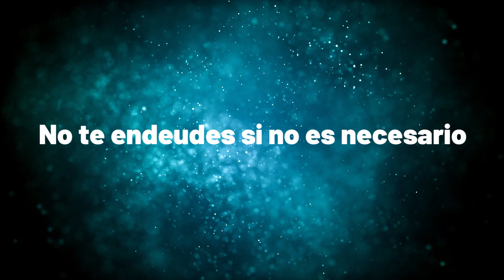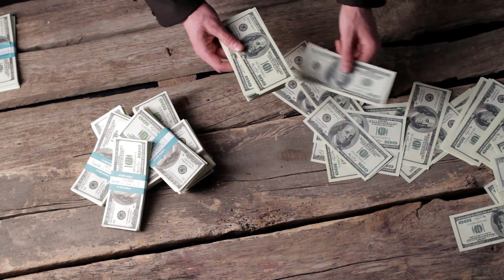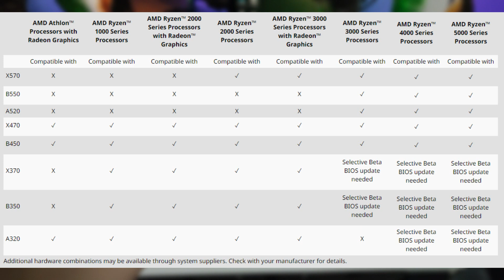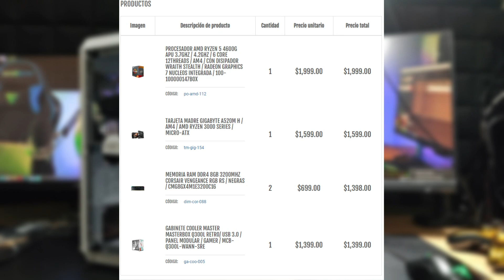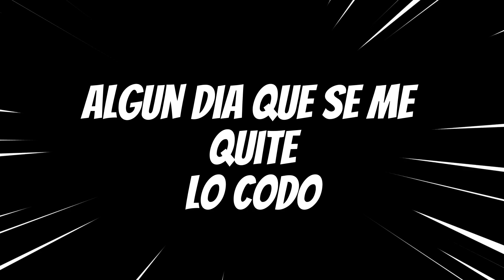Armando una pc para escuela por menos que lo que cuesta una laptop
Hola!
En este video veremos como armar una computadora por menos de 11 mil pesos, despues de plantearnos si era mejor una laptop o una pc de escritorio para estudiar, hay algunas cosas que es mejor pensar 2 veces.